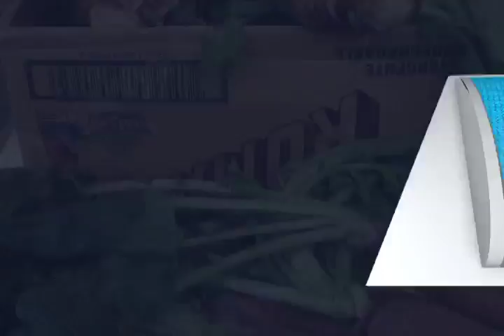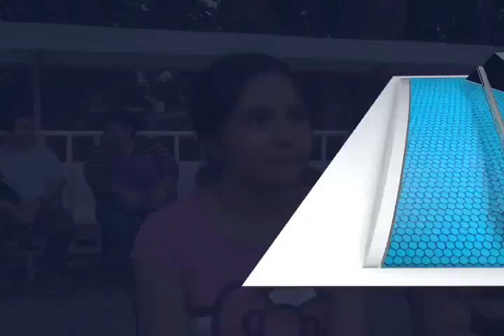La Secretaría de Turismo municipal, implementa taller infantil de rabano.